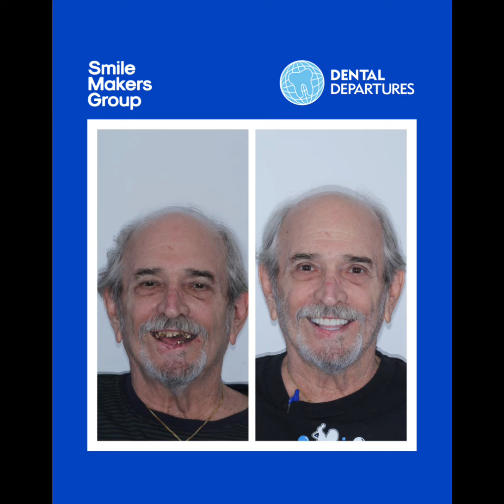💎Zirconia Crowns Full Mouth ✨